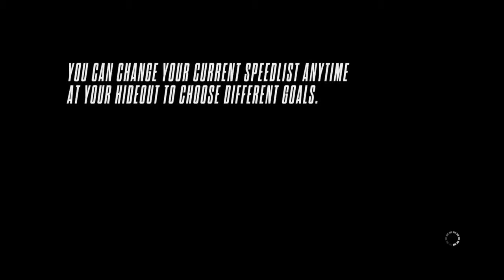Need for Speed™ Rivals_20150202194249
interceptor 2/2/15